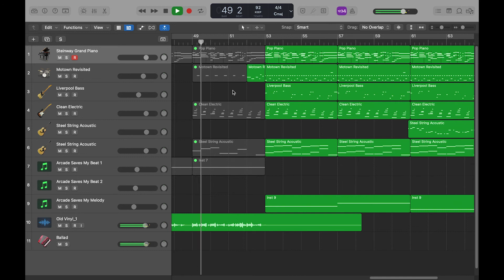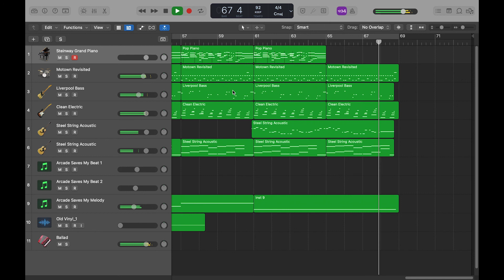70's Pop x Anime vibe for background music!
I sampled One Punch Man season 2 outro 😅